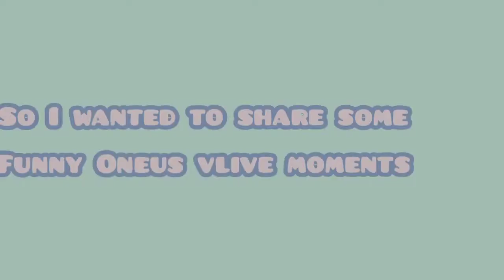Oneus making their vlive fun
Oneus are so precious. I wish they got their recognition they deserved. RBW needs to step up their game tho.. by giving Oneus more promotion opportunities. anyways, make sure to vote and stream their new CB song for them to get their first win.